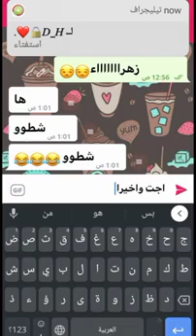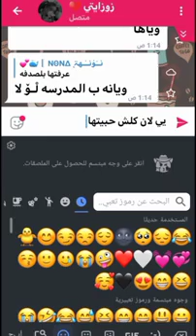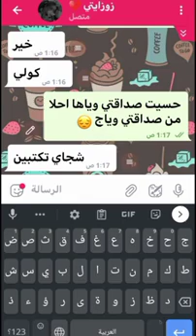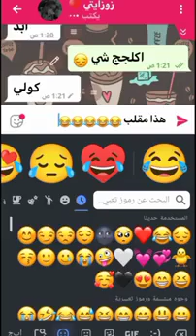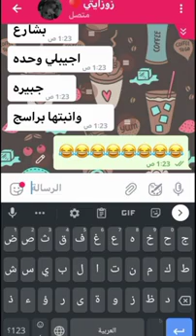مقلب بالبيست فريند